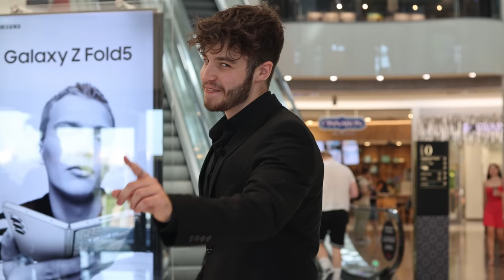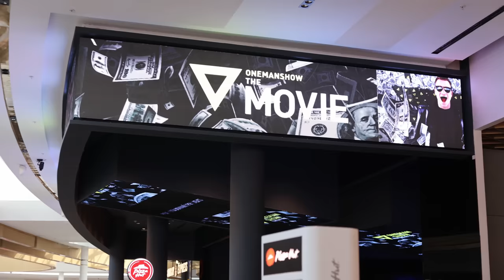ONEMANSHOW: The Movie (upřímná recenze)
Kazmův novej film, kterej právě teď pálí do všech kin napříč ČR ONEMANSHOW: The Movie je obrovská událost. Zaslouží si ale ten hype?